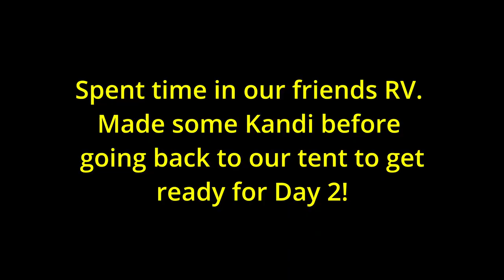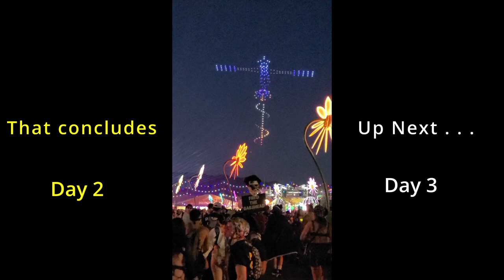Electric Daisy Carnival Las Vegas 2022 Vlog Day 2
Day 2 of EDCLV2022

Some more footage of camp EDC, Turquoise area and more.

Went to @CottonKandi meet up in downtown EDC and gifted her and her rave bea matching Excision kandi. It was really nice to finally meet her in person after years of watching her videos.

Then the night got heavy as we bounced around the festival.

I had so much fun during the Subtronics set that I left in tears. Good times!!
Day 2 was a wild and amazing roller coaster and a complete 360 from Day 1.

If you spot yourself in this video, drop me a comment!

Opening 00:00
Start of Day 2 00:24
Hunt for Food in the Mesa 00:50
Exploring the Turquoise Camp Area 01:40
Downtown EDC/ Meet Up with Cotton Kandi  04:09
Wasteland 05:09
Nomads Land 05:45
Vendors Alley 06:12
Side Piece Circuit Grounds 06:50
Basspod 07:28
Circuit Grounds 08:05
Kinetic 08:29
Da Tweaka's Wasteland 10:20
Circuit Grounds 11:29
Fireworks At Circuit Grounds 12:05
Subtronics Circuit Grounds 13:08
Kayzo Circuit Grounds 17:27
Neon Gardens 17:46
Walking to Kinetic 18:17
Stereo Bloom 18:59
End Of Day 2 19:37